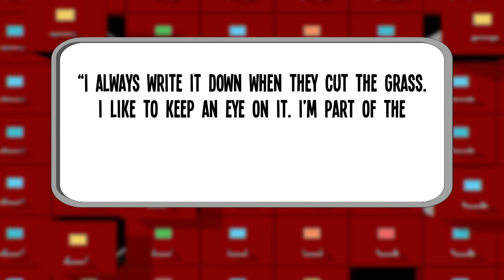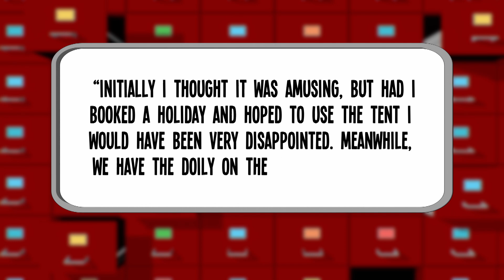'Beautiful Pictures With His Jizz' | Complaints Department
Bad lawns and dodgy eBay purchases! Jason Manford and guests Nick Helm, Sarah Millican, Catherine Bohart and Daliso Chaponda discuss the perils of online shopping…